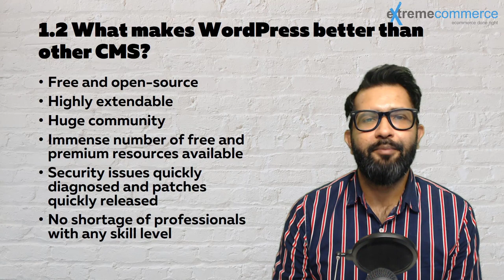4. 🌟Master WordPress Development: Why WordPress is better than other CMS? - WordPress Course Urdu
Welcome to our comprehensive WordPress Development Course! 🎉 In this video, we'll delve into what makes WordPress stand out among other Content Management Systems (CMS). 💻

WordPress offers unparalleled flexibility, a vast plugin ecosystem, and robust community support, making it the preferred choice for website development. Join us as we explore the key advantages of WordPress over other CMS platforms, empowering you to make informed decisions for your online projects. 🚀